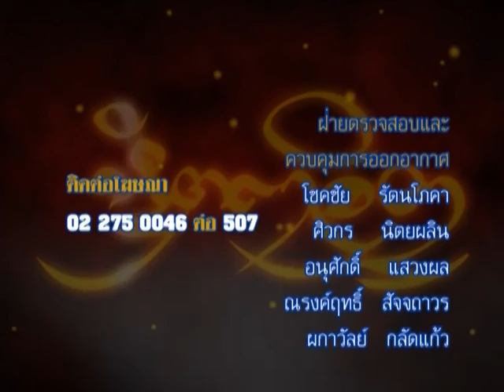รายการหัตถจิต |10/02/59 | EP 4/4